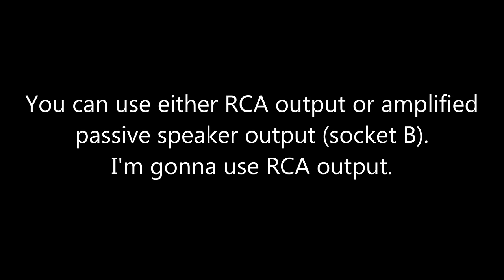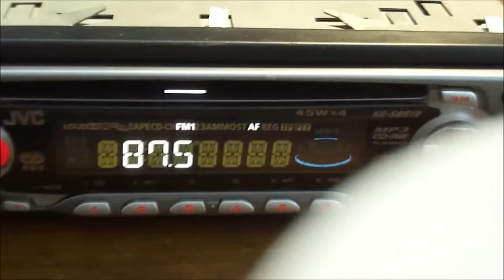How to connect car radio at home (directly to the battery or power supply)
This video is for ISO 10487 connectors.